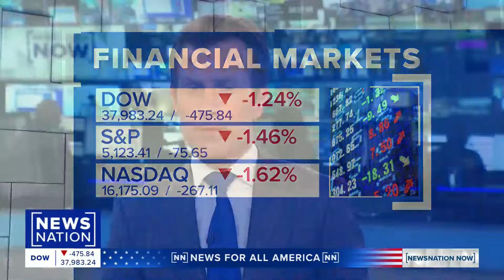Biden cancels another $7.4B in student loans for 277,000 borrowers | NewsNation Now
President Biden canceled $7.4 billion in student loan debt Friday, impacting 277,000 borrowers as part of a new repayment plan that offers a faster route to forgiveness.

Kyle Welch, a former investment team member at Standford Management Company, joins “NewsNation Now” to discuss the Biden administration’s latest decision.